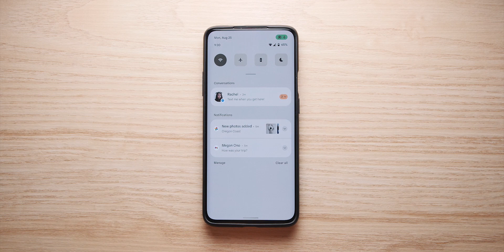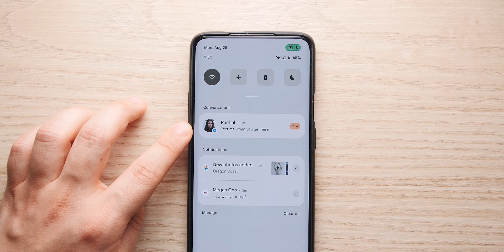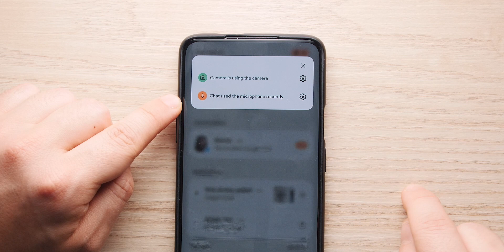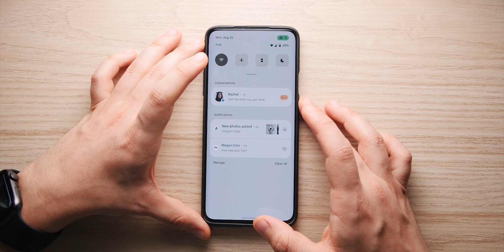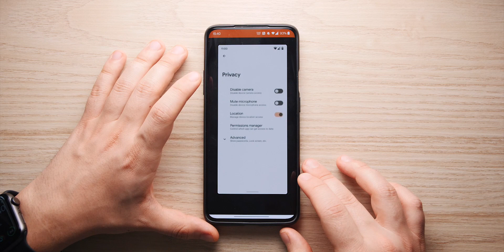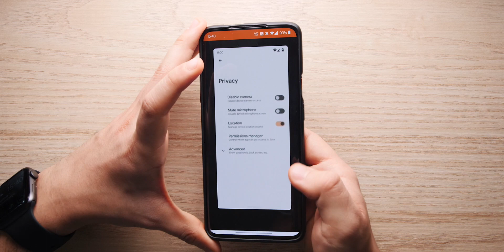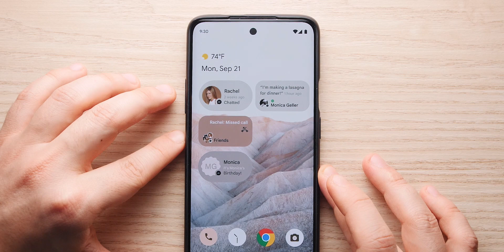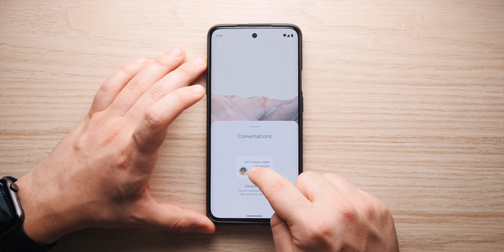Arriva ANDROID 12! - Ecco Le PRIME IMMAGINI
Link Google Pixel 4a 5G
Link Google Pixel 4
Link Google Pixel 4 XL

Oggi possiamo vedere le prime immagini del nuovissimo sistema operativo creato da Google. Queste sono i primi screen di Android 12 tutte le funzioni.

IL MIO SETUP:
Mouse nuova versione
Adattatore Lighting
Cuffie cavo
Cuffie Bluetooth
Hub USB Lettore Schede SD
Organizzatore cavi